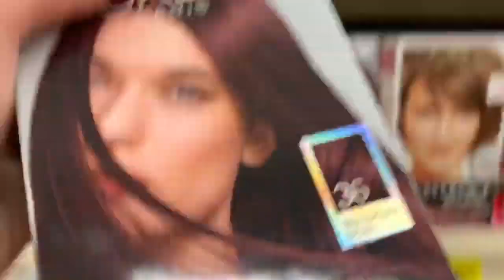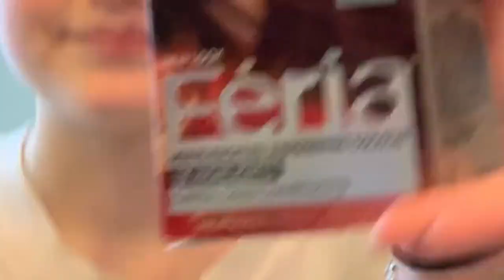Chopping All My Hair Off